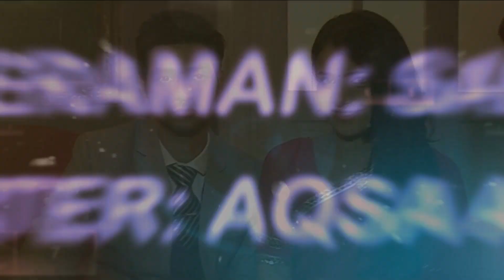RV's appology to Ishani. Everybody decides to MOVE ON-From the Sets of Meri Ashiqui Tumse Hi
From the Sets of Meri Ashiqui Tumse Hi